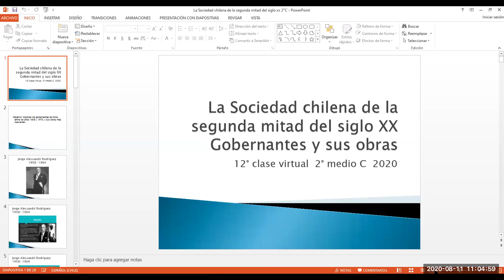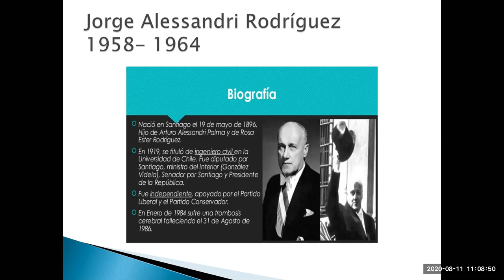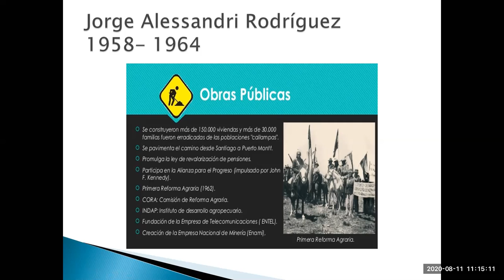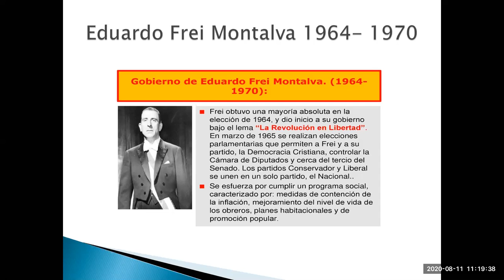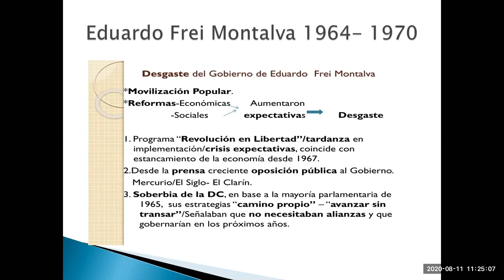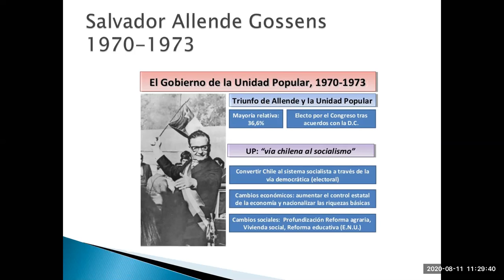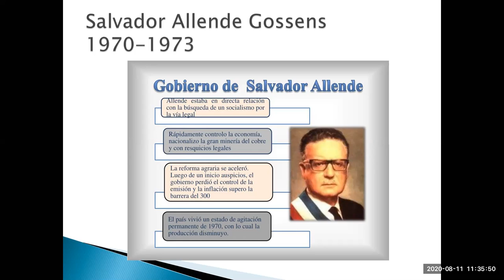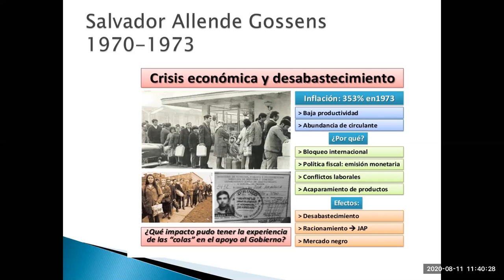Clase historia 2° medio C 11/08